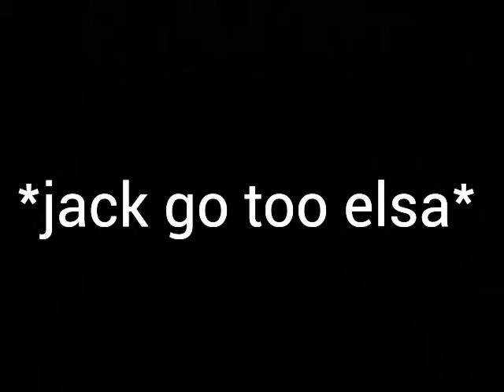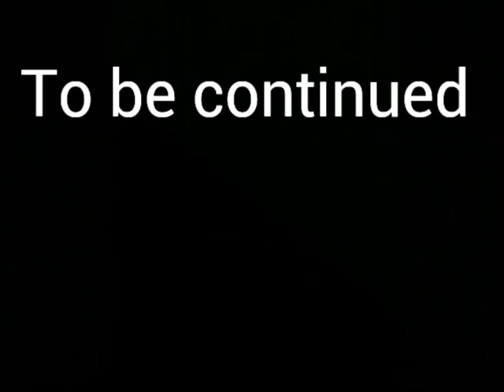(Jelsa)love story high school(part 3)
Okay
I love you
Bye